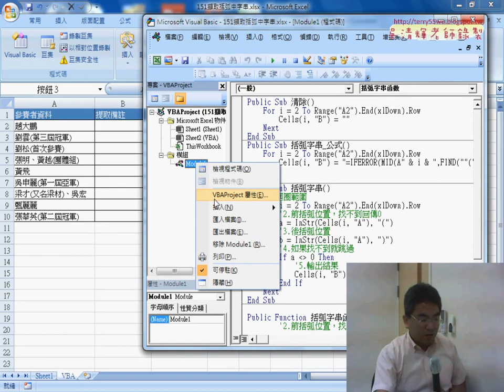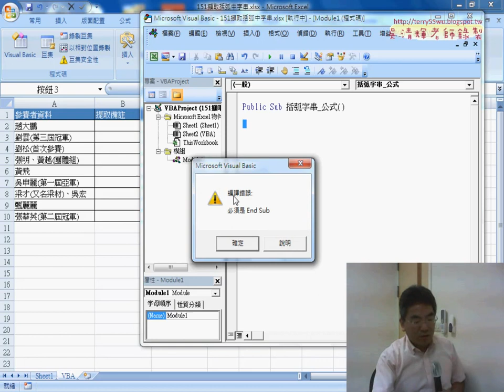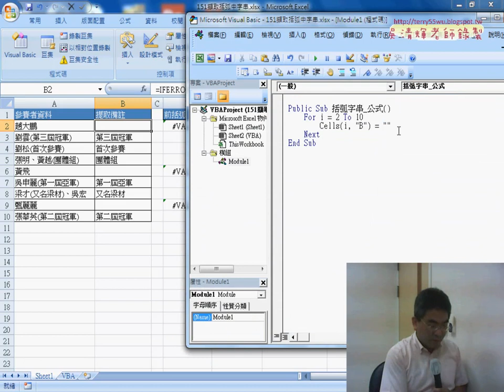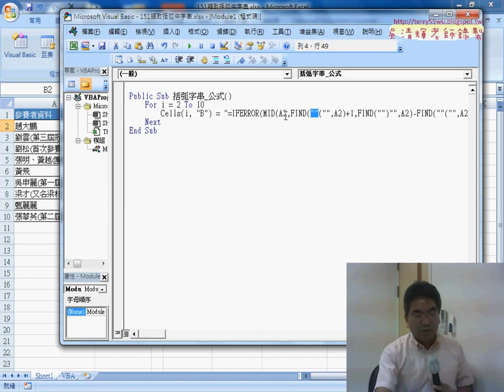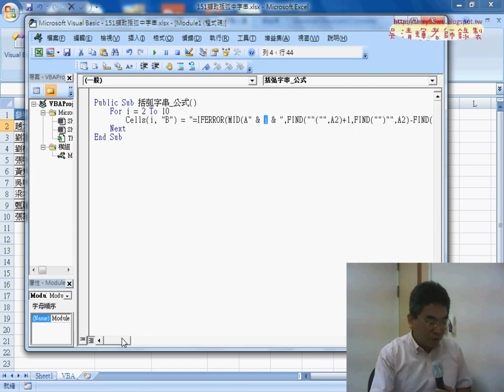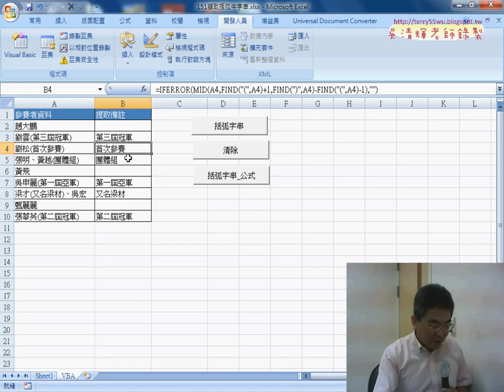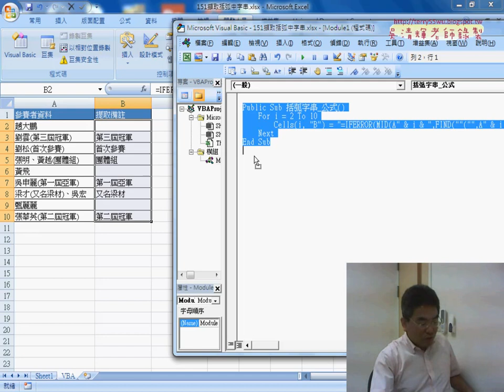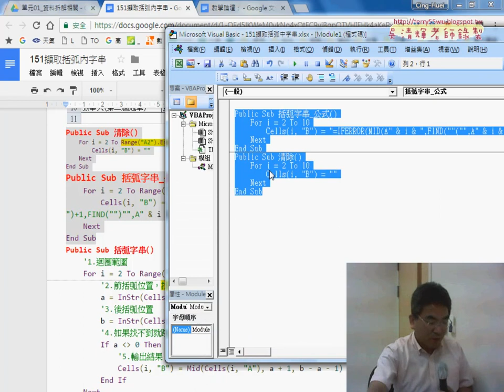03 151擷取括弧內字串VBA輸出公式說明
Excel VBA辦公室提升效率自動化實務班第1次(151擷取括弧內字串函數解法&VBA輸出公式&自訂擷取括弧字串函數)

自強VBA進階2017上課內容：
01_問卷結果與大綱說明
02_151擷取括弧內字串函數解法說明
03_151擷取括弧內字串VBA輸出公式說明
04_151擷取括弧內字串VBA輸出結果
05_自訂擷取括弧字串函數

課程理念：
1.以循序漸進的方式, 透過詳細的說明和實用的50個Excel VBA範例,
2.進而解說EXCEL與資料庫的結合，甚至將EXCEL當成資料庫來使用，
3.將結合GOOGLE雲端試算表，教您如何將EXCEL函數雲端化與網路化。

上課用書：
參考用書：
—Excel職場函數468招：超完整！新人工作就要用到的計算函數+公式範例集
—作者： 羅剛君
—出版社：PCuSER電腦人文化

Excel VBA一點都不難：一鍵搞定所有報表
作者： Excel Home
出版社：博碩
出版日期：2013/06/26
定價：380元

吳老師  105/3/9